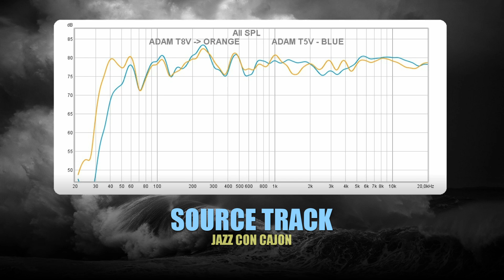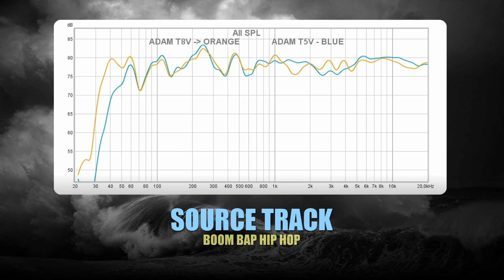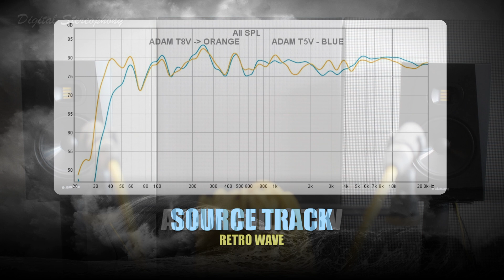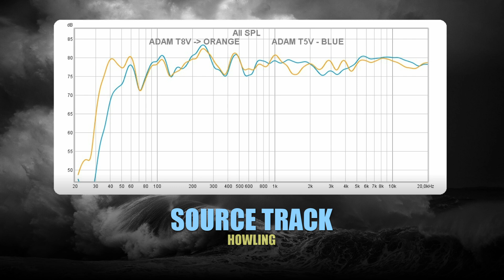Adam Audio T8V vs Adam Audio T5V || Sound & Frequency Response Comparison